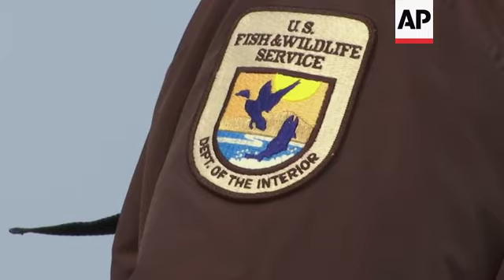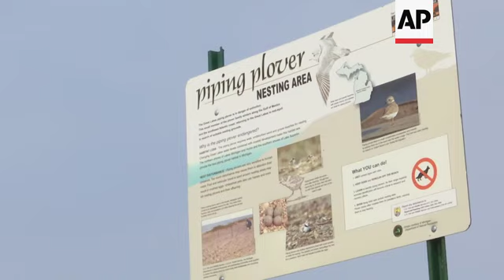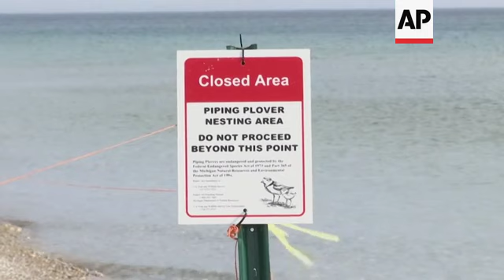Surging water levels threaten piping plover habitat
(17 Jun 2019) US ENDANGERED SHOREBIRD
LENGTH: 4:19

Glen Haven, Michigan - 30 May 2019
1. Small bird, piping plover chirps and walks on the rocky beach of Sleeping Bear Dunes National Lakeshore
2. Wide of beach, enclosure on beach
3. Close up of wire enclosure for bird
4. Close up of badge reading (English): "US Fish and Wildlife Service, Dept. of the Interior"
5. Various of Vince Cavalieri, piping plover coordinator for the U.S. Fish and Wildlife Service, and other officials preparing to observe the birds
4. SOUNDBITE (English) Vince Cavalieri, coordinator, US Fish and Wildlife Service:
"Lake Michigan's over here on our left. And on our right, we have this inland pond that's risen quite a bit this year due to the high water levels. This is one of the best piping plover nesting habitats that we have here at Sleeping Bear Dunes and actually in all the Great Lakes."
5. A plover walks in and near the water
6. Sign, reading (English): "Save The Piping Plover" hangs on the beach
7. Three plovers walk along the beach
8. SOUNDBITE (English) Vince Cavalieri, coordinator, US Fish and Wildlife Service:
"The Great Lakes piping plover is kind of a flagship species for this entire ecosystem. And, by protecting the Great Lakes piping plover and its habitat, you're really protecting the Great Lakes dunes ecosystem as a whole."
9. Various of a sign post providing details on the piping plover and the nesting area
10. Bird flying in the sky
11. Grass sways in the wind near a pond that has swelled in size this year
12. SOUNDBITE (English) Vince Cavalieri, coordinator, US Fish and Wildlife Service:
"The habitat that they utilize has been greatly diminished by the high water. The high water levels put them in danger for a number of reasons like washouts and putting them close to predators."
13. A plover walks into an enclosure and settles in
14. Various of sign post warning that the area of the beach is a piping plover nesting area and closed to the public
15. Wide of beach and plover nesting area, visitor on the beach
16. SOUNDBITE (English) Erica Adams, plover specialist National Park Service:
"It's vital that the public respects those boundaries and stays out of the piping plover habitat nesting area, because the impact that humans, and especially dogs, have on plovers can be metabolically taxing on the plovers."
17. Plover enclosure
18. Various of Erica Adams, a National Park Service plover specialist, looking at plovers through binoculars
19. SOUNDBITE (English) Erica Adams, plover specialist for the National Park Service:
"Keeping out of the plover habitat is absolutely paramount to the success of the plover population here at Sleeping Bear Dunes."
20. Waves crash on shoreline
21. Plover tracks in the sand
22. Plover walks by, then flies away
23. Cavalieri; Adams; and Alice Van Zoeren, a research assistant with a University of Minnesota team that bands plovers; walk along the beach
24. SOUNDBITE (English) Erica Adams, plover specialist for the National Park Service:
"They are an absolutely phenomenal species. They represent so many great things about the Great Lakes and conservation and how people have come together."
25. Cavalieri; Adams; and Alice Van Zoeren walk away along the shoreline
26. Plover scurries out of sight
LEADIN:
Trouble is brewing for the piping plover, already one of the Great Lakes region's most endangered species.
As water levels surge during the rain-soaked spring, this tiny bird's habitat is at risk of being wiped out.